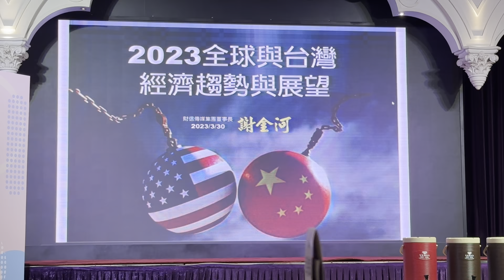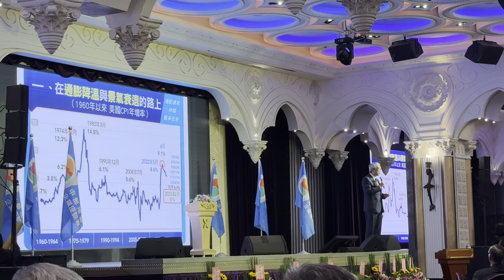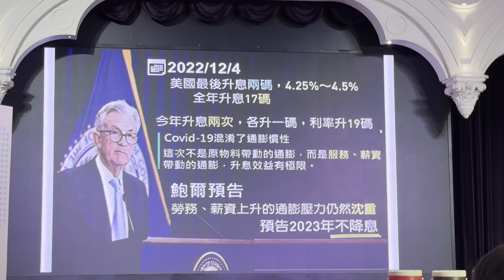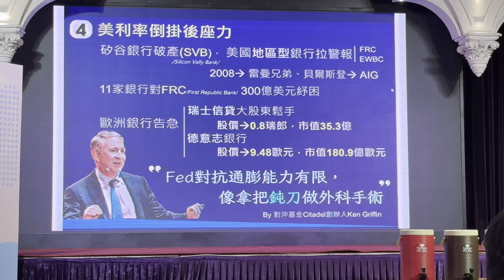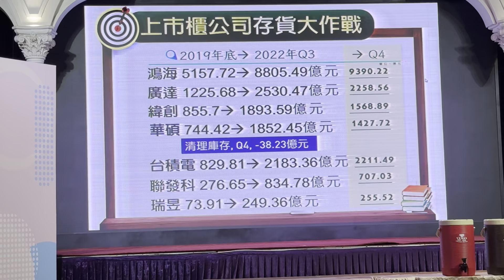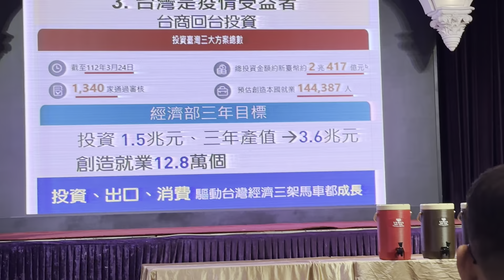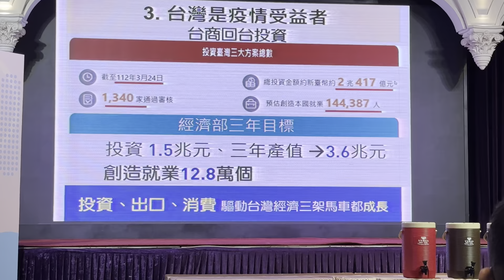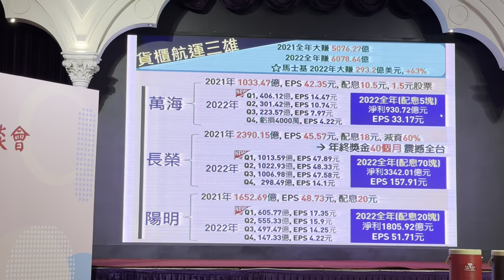2023全球與台灣/（一）經濟趨勢與發展/1120330#謝金河/台中市潮港城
2023全球與台灣/經濟趨勢與發展/1120330#謝金河